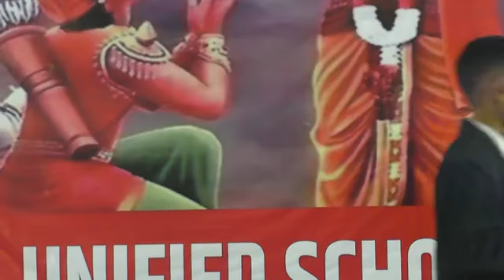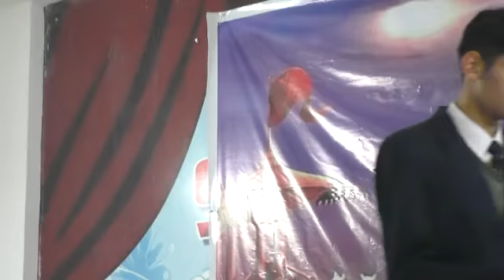लाइव: गीता जयन्ती पर स्कूली बच्चे कर रहे हैं श्रीमद् भागवत का पाठ, स्कॉलर्स यूनिफाइड स्कूल से...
लाइव: गीता जयन्ती पर स्कूली बच्चे कर रहे हैं श्रीमद् भागवत का पाठ, स्कॉलर्स यूनिफाइड स्कूल से देखें लाइव